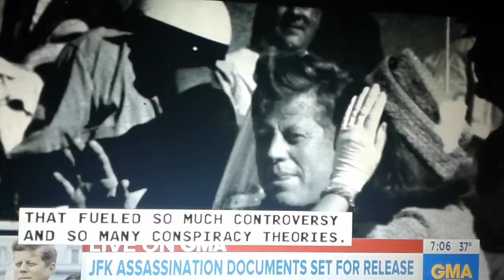JFK assessination files